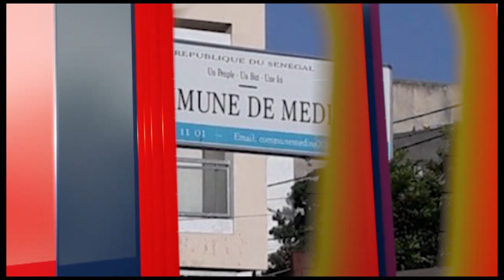Setal Sunu Reew au CEM Martin luther king avec PASTEF/Médina de Ousseynou Ly